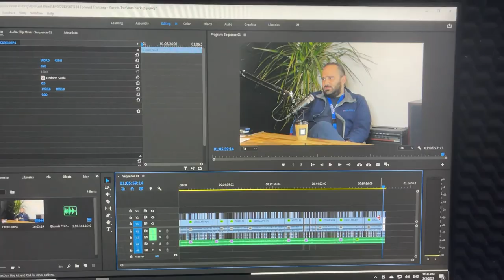Μέσα στον κόσμο των Podcast - Γιάννος Τραν - Forward Thinking | E14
Μια συζήτηση με τον Γιάννο Τραν, ένα άνθρωπο συνδεδεμένο άμεσα με τα podcast. Τι γίνεται την δεδομένη στιγμή με τα podcast στην Κύπρο. Μια συζήτηση με θέματα γύρω από την αυθεντικότητα που πρέπει να έχουμε όταν παράγουμε περιεχόμενο.